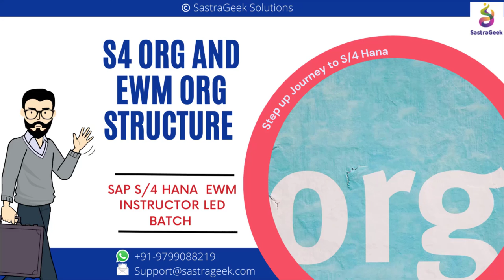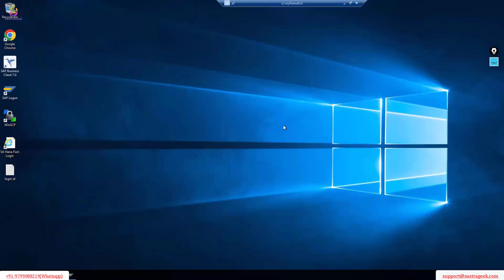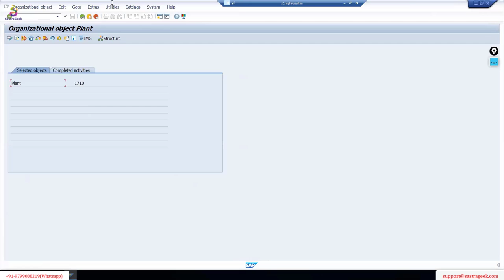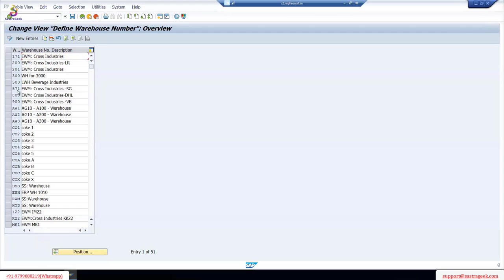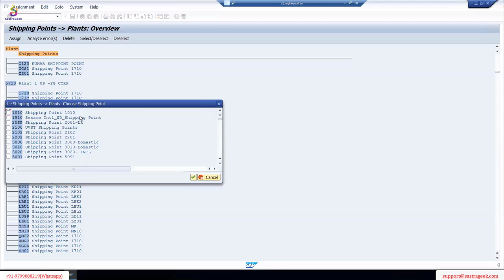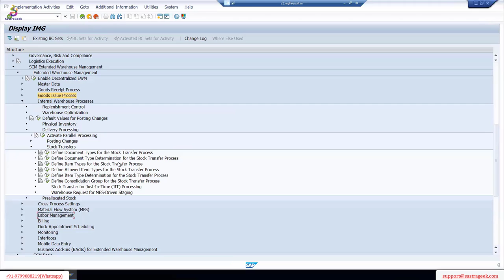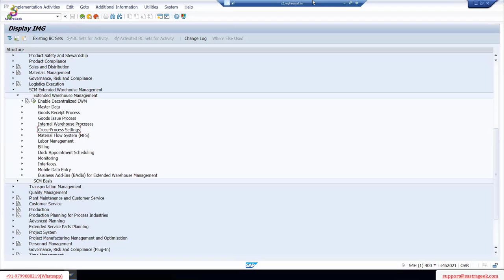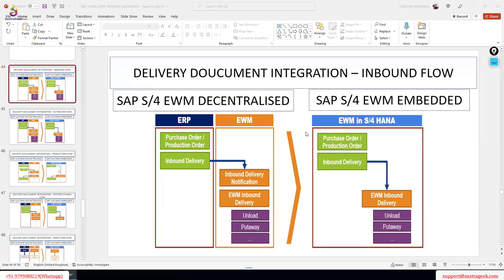EWM S4 org and EWM org structure || SAP EWM by Mr. Naidu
Use below link to check course Curriculum and get enroll yourself.